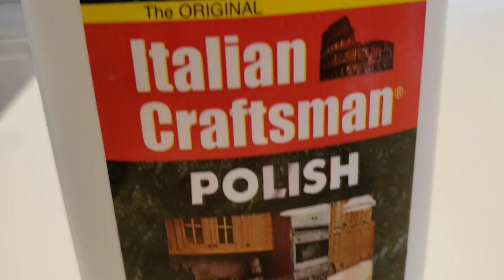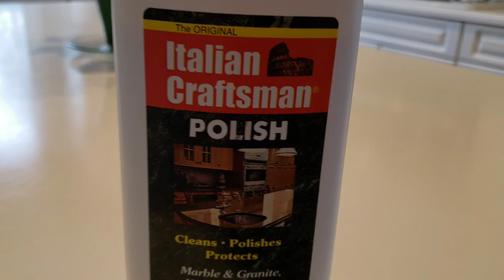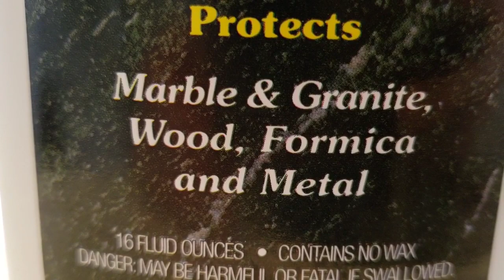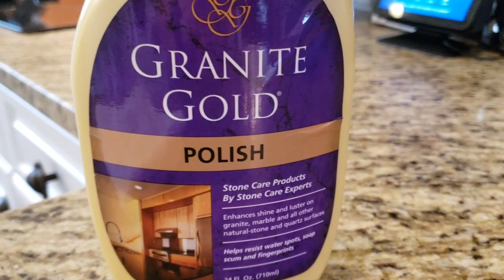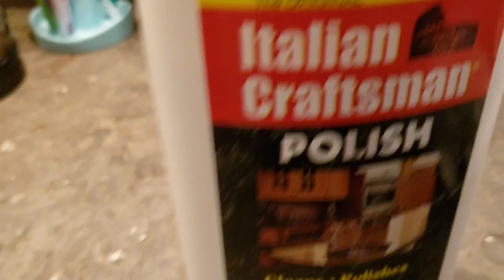INCRÍVEL COMO RECUPEI O BRILHO DO GRANITO DA CLIENTE!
Bom dia! Bom dia! Bom dia! Hello! Hello! Hello!
Tudo bem por ai meu povo? Para quem não me conhece sou Verlene Moura, Bem vindos ao canal "Minha vida nos Estados Unidos"!

Esse produto deixa um resultado maravilhoso, limpa mármore, granito, madeira, fórmica e metal!!!

Produtos que uso e recomendo: